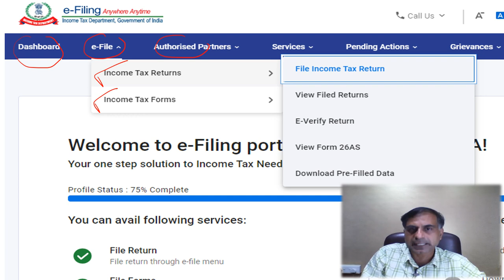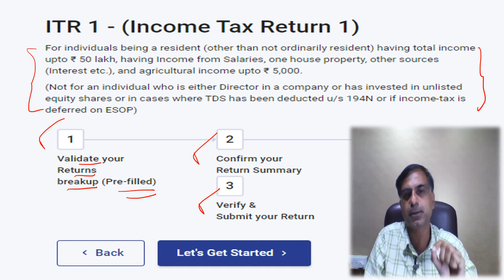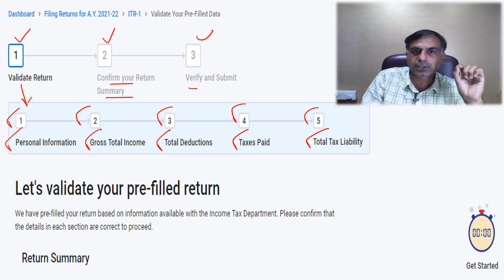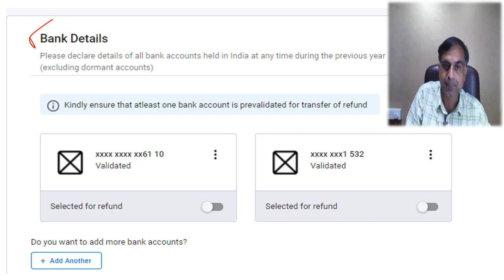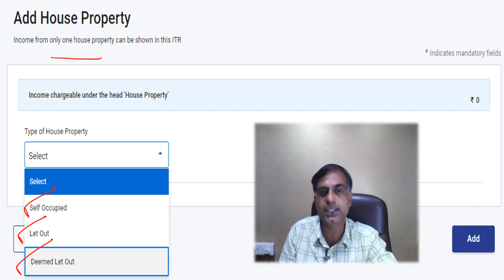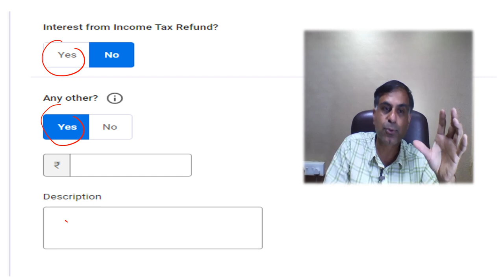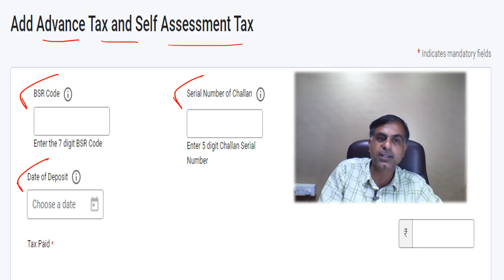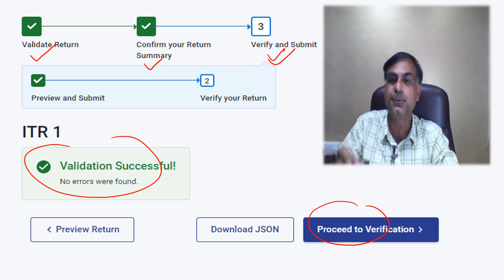How to fill ITR 1 online | ITR - 1 फॉर्म ऑनलाइन कैसे भरें ? | CA Anoop Bhatia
. नमस्कार दोस्तों कर निर्धारण वर्ष  2021-22 हेतु, ITR - 1 ऑनलाइन कैसे भरें इस विषय पर बनाई गई यह वीडियो आप तक आयकर विभाग के पोर्टल पर स्वयं सम्बंधित आयकर फॉर्म कैसे भरनी है से सम्बंधित प्रक्रिया पर प्रकाश डालने का प्रयास है।  आशा करता हूँ, आप इस वीडियो को उपयोगी पाएंगे आपके बहुमूल्य कमैंट्स एवं सुझाव सादर आमंत्रित हैं ।

Dear Friends, the present video is an effort to provide your step-by-step knowledge regarding online filing of ITR-1 form for the AY 2021-22. This video will be helpful to the assessees who wish to file ITR-1 on their own. Your precious comments and suggestions are most welcome.

ITR-1FilingSimplified
NewSlabRateOptionInITR-1